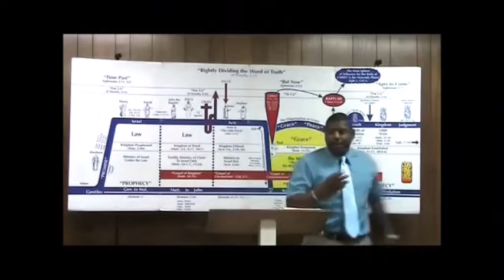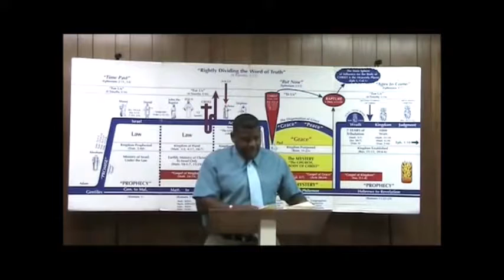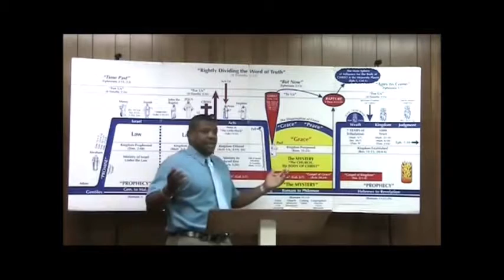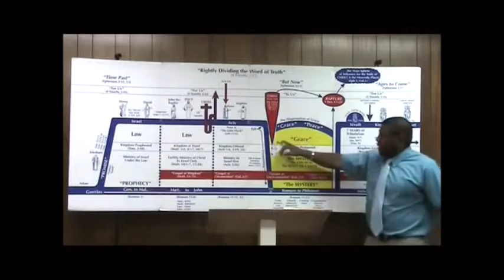LET GOD BE TRUE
This is an excerpt from the message given by Bro Ron Knight August 2012 at Norcal Grace Fellowship